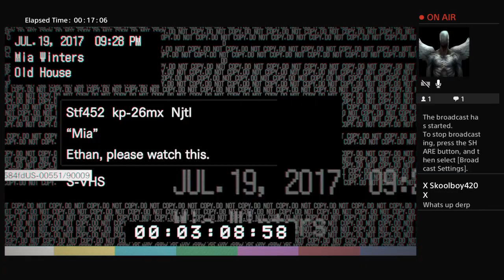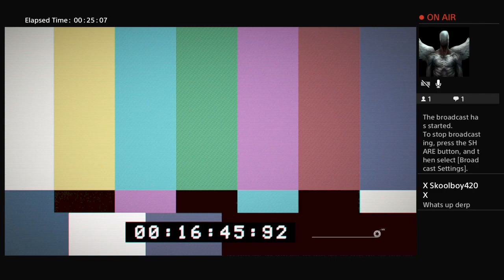zombieslayer5441's Live PS4 Broadcast